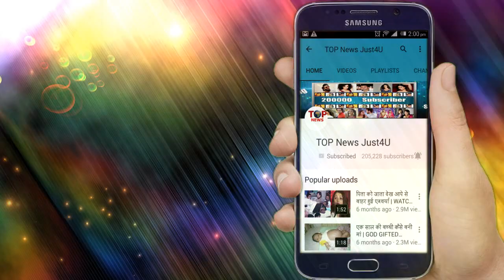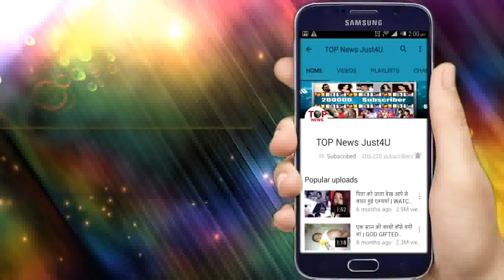NAAGIN4: OMG!! जल्द होने वाला है NAINTARA VRINDA का "सामना", मचेगी फिर से "तबाही"